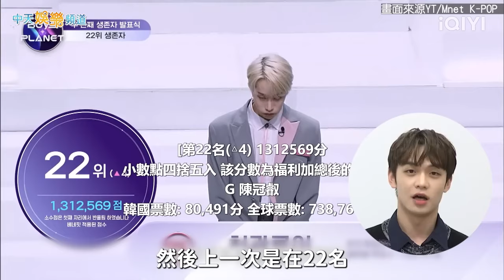【撩專訪】淘汰回台不忘替好友冠叡集氣 YY邱勝揚揭《BOYS PLANET》錄影受傷秘辛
《原子少年》海王星成員YY邱勝揚未能順利成團，轉向韓國參加選秀《BOYS PLANET》，雖然在第一輪就被淘汰，精湛表現仍讓人印象深刻，更與還在奮鬥的冠叡成為好友，這回來談心路歷程順便幫好友冠叡集氣。

民間特偵組

靈異錯別字

忤惡-老Ｚ調查線

高級酸新聞台

兩性密碼

中天車享家

論文門開箱